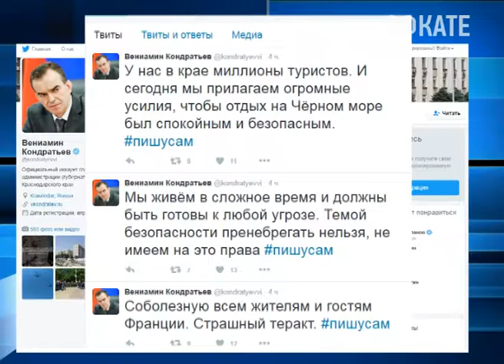Кондратьев выразил соболезнования жителям Франции. Новости Сочи Эфкате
Накануне в ходе празднования Национального праздника неизвестный на грузовике врезался в толпу людей, которые пришли посмотреть салют на Английской набережной курортного города. Погибли около 80 человек.
Сочи. Новости.
Телеканал Эфкате.